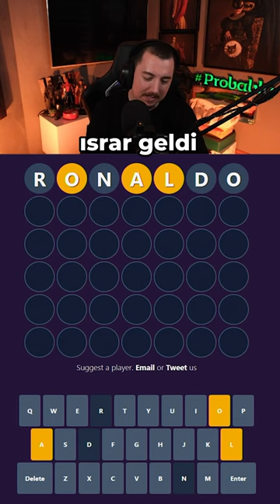HANGİ FUTBOLCU? #21 - FOOTBALL WORDLE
Football Wordle oyununda harfleri doğru tahmin ederek futbolcuyu tahmin etmeye çalışıyoruz. Siz kaçıncı da bilebildiniz? Keyifli seyirler!